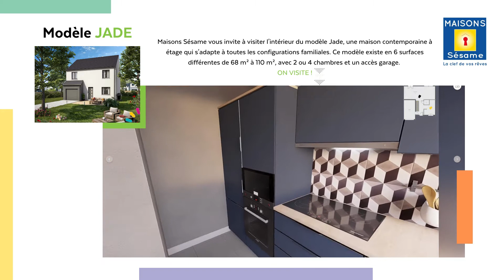Visite 360° - Modèle JADE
Maisons Sésame vous propose de visiter le modèle JADE, comme si vous y étiez ! Pour cette visite, nous vous invitons à visiter l’intérieur du modèle Jade, une maison familiale proposant 6 surfaces différentes de 68 à 110 m² avec 2 à 4 chambres afin de s'adapter à toutes les configurations familiales.

Nous espérons que cette visite virtuelle vous aura plu, que cette immersion vous aura permis de vous projeter davantage dans le choix de faire construire votre propre maison !
1️⃣ Laisse un pouce J'AIME 👍

RETROUVEZ NOUS SUR LES RÉSEAUX :
Site internet : maisonssesame.fr